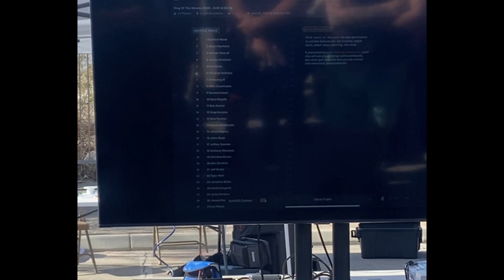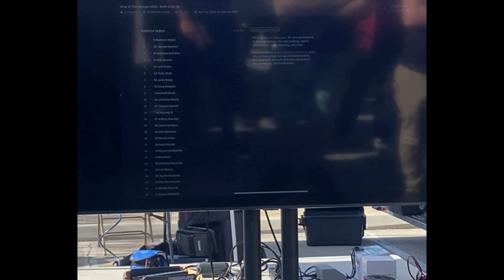King Of The Streets RC Drift Recap - Slidelines RC, Prototype RC, SuperG Crew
If you remember earlier in the year, there was a drift competition offering a $3,000 cash prize to the winner. I jumped on that opportunity and made the most of it. King Of The Streets RC Drift Event & RC Drag Talk was a wonderful experience.

Facebook.com/idealautofactory @idealautofactory

Instagram.com/_mechlovin @_mechlovin

Instagram.com/idealautofactory @idealautofactory

Idealautofactory.com

I am a DIY auto enthusiast and an Active Duty Soldier.